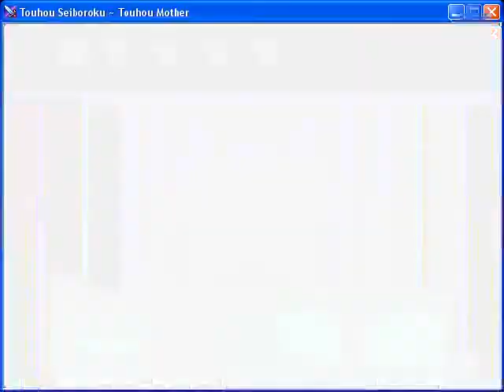Touhou Mother Boss 38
"Boss theme = Cave Story Core theme x Kanako's? Awesome! Sanaaaaae!!" -- Recorded live on Justin.tv